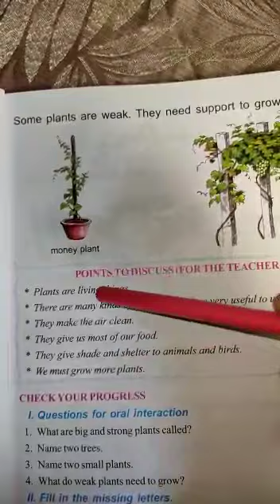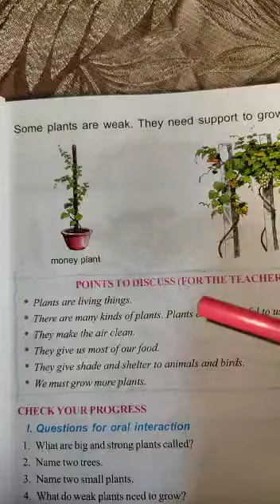2022 UKG SCIENCE CHAPTER 2 BIG AND SMALL PLANTS PART 2 ‎@M. M. Model School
2022 UKG SCIENCE CHAPTER 2 BIG AND SMALL PLANTS PART 2 ‎@M. M. Model School

2022 UKG SCIENCE CHAPTER 2 BIG AND SMALL PLANTS PART 2 ‎@M. M. Model School